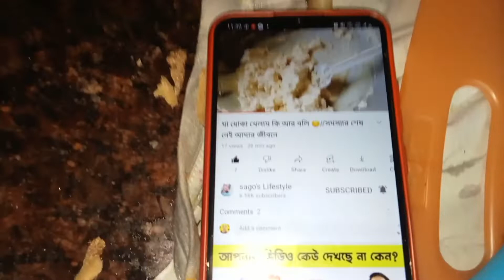গরম ঠাণ্ডা কিছুই বাদ দি নি🤣// সারা রাত ধরে কি করলাম😯youtube